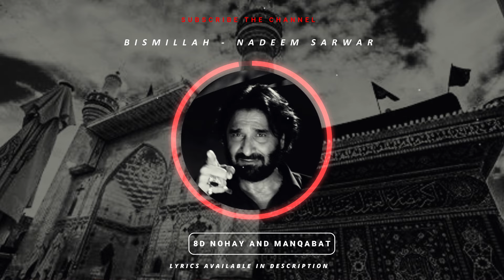BISMILLAH - NADEEM SARWAR - 8D NOHA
NADEEM SARWAR | BISMILLAH (8D AUDIO)

●● NAUHA LYRICS ● ●

Bismillah E Noor E Khuda
Bismillah E Shams Uz Zuhaa
Bismillah E Ain Ul Yaqeen
Yabna Ameer Ul Momineen

Ay Yaar E Man, Ay Yaar E Man, Ay Dilbar O Deedar E Man
Ay Syed O Sardar E Man, Ay Rehbar O Salaar E Man

Ay Naaz E Man, Dastar E Man
Ay Mehram O Gham Khuaar E Man
Ay Maalik O Mukhtar E Man
Ay Hazrat E Sultan E Man

Saaraallah Aba Abdillah
Saarallah Aba Abdillah

Ay Murshad E Mann E Wali
Mola Hussain Ibne Ali
Ay Aashiqon Ki Aagahi
Rasm E Wafa Tujh Sy Chali
Pahuncha Jo Main Teri Gali
Qadmon Sy Paishani Mali
Apni Khabar Bhi Na Rahi
Ay Mehwar E Emaan E Man

Woh Ho Najaf Ya Karbala
Dono Sy Hai Rooh E Baqaa
Woh Sajda Gaah E Kudsiyaan
Gir Karbala Khak E Shifa
Woh Ibteda Yeh Inteha
Dono Shahadat Ka Sila
Hai Silsila Dar Silsila
Har Jaa Ali Ka Khoon Baha

Baha Ali Ka Khoon Baha

Na Aisa Koi Soorma
Na Aisa Koi Rahbar
Lahoo Mein Apny Tar Batar
Balaa Ki Pyaas Hai Magar
Hazaar Qatilon Mein Bhi
Chala Hai Jo Utha Ky Sar
Yeh Kon Hai Aseer E Gham
Yeh Pooch Ay Hawaye Gham

Yeh Kon Hai
Yeh Kon Hai

Han Ahmad Ka Nawasa Hai
Han Haider Ka Sarrapa Hai
Han Zehra Ka Dulara Hai
Han Shabbar Ka Yeh Bhaiya Hai
Han Zainab Ka Sahara Hai
Abbas Ka Aaqa Hai
Akbar Ka Yeh Baba Hai
Han Yeh Hussain Hai

Yeh Ishq E Rabbani
Yeh Gohar E Jaani
Yeh Fehm E Qurani
Yeh Aql E Furqaani
Yeh Zikr E Toofani
Yeh Noor E Tabaani

Saarallah Aba Abdillah
Saaralla Aba Abdillah

Qasam Ali Ky Khoon Ki
Hussain Phir Hussain Hai
Rehan O Sarwar E Aza
Baraye Deen E Mustafa
Yeh Apna Ghar Luta Chuka
Hazaar Zakhm Kha Chuka
Jhuka Nahi, Daba Nahi
Jama Raha, Data Raha
Jhuka Nahi, Hila Nahi
Hata Nahi, Thama Nahi
Thaka Nahi, Ruka Nahi

Reciter: Nadeem Sarwar
Poetry: Rehan Azmi(Marhoom)